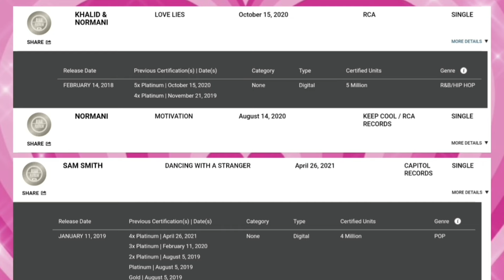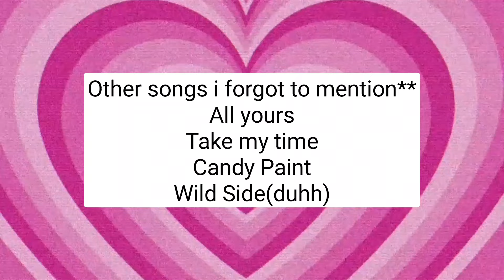We WAITED 5 YRS FOR THIS..SMH🥺🥴music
🎀💫💫Normani's NEW ALBUM IS FINALLY OUT💫💫🎀

💚Also check out my community tab because I'm really active on there💚

It's all fun and jokes over here so don't take me too seriously😭🤷🏿‍♀️

💛Facts about meeee💛
Name- Shalom (Sha-lom)
Age-20

(ALL CLIPS AND PICTURES BELONG TO THEIR OWNER)

sc- 2,012